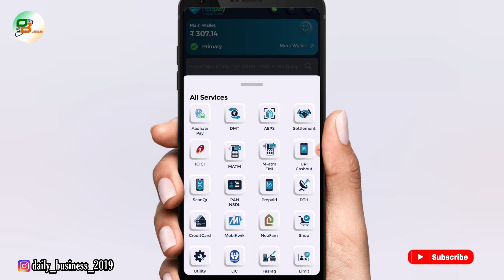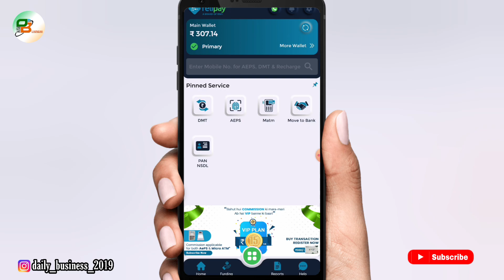Rnfi Relipay New Update For Retailers, Distributor And Super Re Mapping Full Details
Is video mein baat karenge Rnfi Relipay New Update For Retailers, Distributor And Super Re Mapping Full Details Tu Jane ke liye video Ko fast se last Tak dekhte rahiye